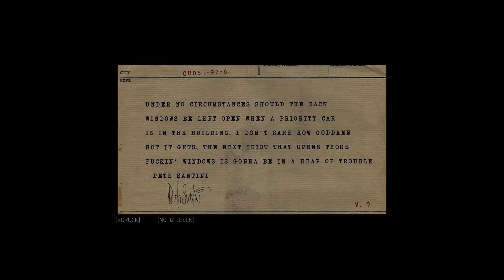Mafia 3 Definitive Edition Gameplay Deutsch #011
Mafia 3 Remake Gameplay German Angespielt PC Version

Die Regeln haben sich geändert.
Nach Jahren des Kampfes in Vietnam kennt Lincoln Clay die Wahrheit: Familie ist nicht das, wo man hineingeboren wird, sondern das, wofür man stirbt. Wieder zu Hause in New Bordeaux will Lincoln seiner kriminellen Vergangenheit entfliehen. Doch als seine Ersatzfamilie, die schwarzen Gangster, von der italienischen Mafia verraten und ausgelöscht wird, gründet Lincoln auf der Asche der Vergangenheit eine neue Familie und schlägt eine Schneise der Rache und Vergeltung durch die Reihen der Verantwortlichen. Heftige Feuergefechte, Instinkt in Nahkämpfen, packende Fahr-Action und Cleverness sind seine Mittel zum Zweck. Aber mit der richtigen Crew, knallharten Entscheidungen und schmutzigen Händen kann man es in dieser Stadt an die Spitze der Unterwelt schaffen.

Eine neue Familie aus der Asche der Vergangenheit
Errichte ein neues Verbrecherimperium, auf deine ganz eigene Art und Weise, indem du entscheidest, welche deiner Lieutenants du beförderst und welche du fallen lässt...

New Bordeaux. Entdecke ein nachempfundenes 1968er New Orleans
Tauche ein in eine riesige, abwechslungsreiche und zwielichtige Welt, die von Gangstern und korrupten Beamten beherrscht wird, reich ausstaffiert mit den optischen und akustischen Details und der emotional aufgeheizten sozialen Stimmung, die typisch waren für
eines der turbulentesten Jahre der amerikanischen Geschichte.

Ein widerwilliger und tödlicher Anti-Held
Werde zu Lincoln Clay, einem Waisenjungen und Vietnamveteranen, der nur noch Rache nehmen will; Rache an der italienischen Mafia, welche die schwarzen Gangster brutal ermordet hat, die für Lincoln die einzige Familie in seinem Leben waren.

Wähle deinen Weg zur Rache und errichte dein eigenes Verbrecherimperium
Suche dir deinen eigenen Spielstil aus, irgendwo zwischen brutaler Gewalt mit wüstem Geballer und heimlichen Attentaten aus dem Verborgenen. Setze Lincolns militärische Ausbildung ein und sammle vertrauliche Informationen, um die Mafia zu Fall zu bringen. Errichte ein neues Verbrecherimperium, auf deine ganz eigene Art und Weise, indem du entscheidest, welche deiner Lieutenants du beförderst und welche du fallen lässt …